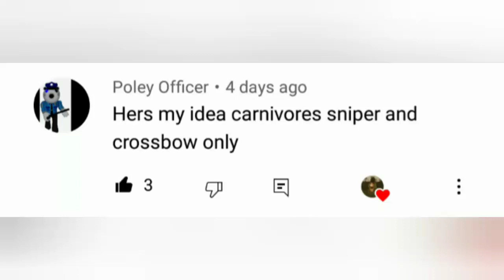Carnivores IA:Sniper X-Bow Hunting